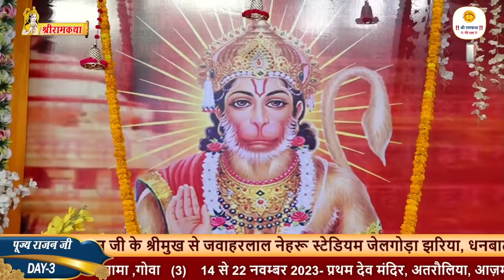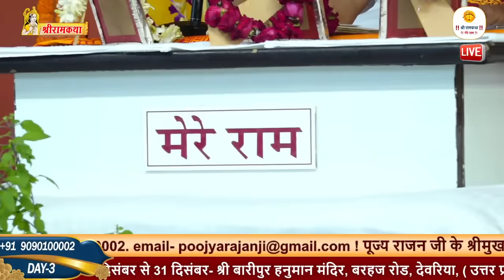SRI RAM KATHA | PUJYA RAJAN JEE | DHANBAD, J.H | SRI SITARAM VIVAH MHOTSHV | DAY 03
पूज्य राजन जी के YOUTUBE CHANNEL का MEMBERSHIP प्राप्त करने के लिए नीचे दिए गए link पर क्लिक करें-

दूसरे Social Media Platform पर पूज्य राजन जी से जुड़ने के लिए निचे दिए गए Link पर Click करें।

       आप देख रहे हैं  पूज्य संत श्री प्रेमभूषण जी महाराज के कृपापात्र पूज्य राजन जी के श्रीमुख से जवाहरलाल नेहरू स्टेडियम जेलगोड़ा झरिया, धनबाद झारखंड  में 25 से 27 अक्टूबर 2023  तक गाई जा रही तीन दिवसीय श्री रामकथा की अमृत वर्षा का सीधा प्रसारण ।।

आयोजक -: पूर्णिमा नीरज सिंह विधायक, झरिया एवं रघुकुल परिवार ।।